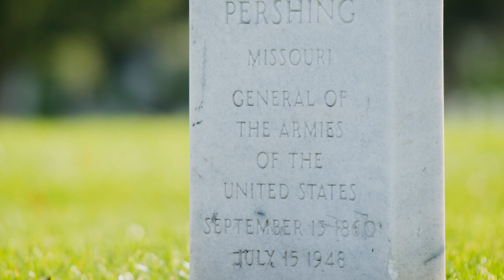General John J. Pershing - Tomb of the Unknown Soldier Walking Tour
General John J. Pershing is one of the most renowned military officers in U.S. history and he played key roles in both the creation of the Tomb of the Unknown Soldier and the burial of the Unknown.

Pershing was born in Laclede, Missouri in 1860. After earning a teaching degree, he enrolled at the U.S. Military Academy at West Point in 1880 after earning the highest score within his congressional district on the school’s entrance exam. After he graduated from West Point in 1886, the Army sent him to New Mexico to serve with the 6th Cavalry.

Over the next 30 years, Pershing led major military campaigns during the Spanish-American and Philippine-American Wars, as well as an attempt to capture Mexican revolutionary leader Francisco “Pancho” Villa—often called the “Pershing Punitive Expedition.” By 1917, when the United States entered World War I, Pershing had risen to the rank of major general. Secretary of War Newton Baker named him commander of the American Expeditionary Forces, the portion of the U.S. military that fought in Europe. Under Pershing’s leadership, the AEF proved to be a decisive factor in the defeat of the German Army on the Western Front. On September 1, 1919, Congress honored Pershing for his exemplary service by bestowing on him the title General of the Armies of the United States—a new rank created specifically for him.

Building on his military leadership in World War I and previous conflicts, Pershing devoted his later career to honoring the memory of those who served with him. In 1920, he testified before Congress to support the creation of a Tomb and the selection of a single unknown soldier to represent the American war dead. On November 11, 1921, Pershing marched with President Warren Harding at the front of the Unknown Soldier’s funeral procession. During the ceremony, he presented a wreath and sprinkled soil from France onto the casket as it descended into the crypt.

In the following years, Pershing continued his efforts to honor and remember American sacrifices in World War I. In 1923, he became chair of the American Battlefield Monuments Commission, which oversaw U.S. military cemeteries and monuments in Europe. Prior to his own death on July 15, 1948, Pershing requested to be buried in Arlington National Cemetery in a section where he would be surrounded by World War I soldiers. Despite his high rank, Pershing chose to have a simple, government-provided headstone, like those of the men who lay at rest around him.

General John J. Pershing’s grave is located in Section 34.